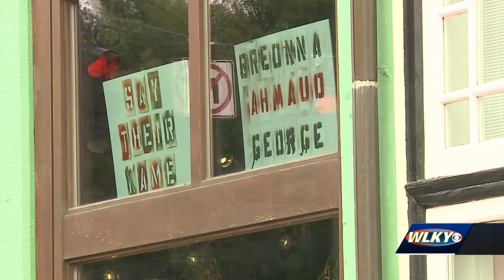NuLu Business Association discusses goals for new diversity, inclusion committee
Following calls for social justice across the country, the NuLu Board of Directors formed a "Diversity Empowerment Council" to address and correct a lack of Black-owned businesses and employment.